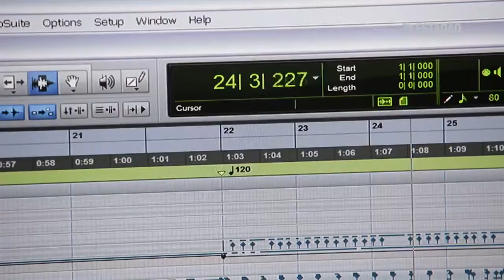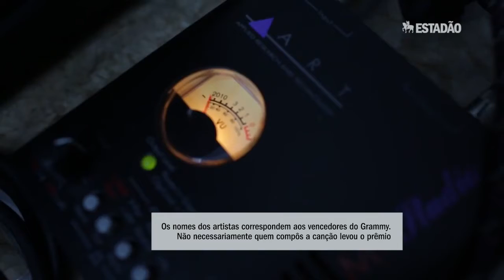As canções que marcaram o Grammy em apenas 3 minutos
Video compilação com trechos de musicas que ganaharm o Grammy desde os anos 60. Produção musical e arranjo por Demma K a pedido da TV Estadão.